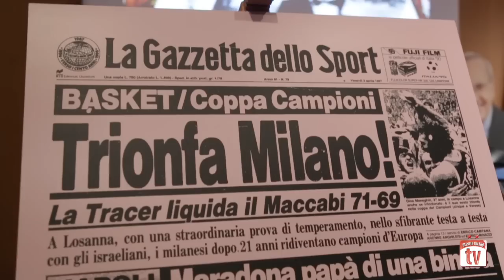INSIDE OLIMPIA - Puntata 8